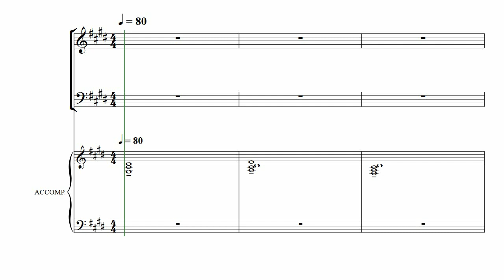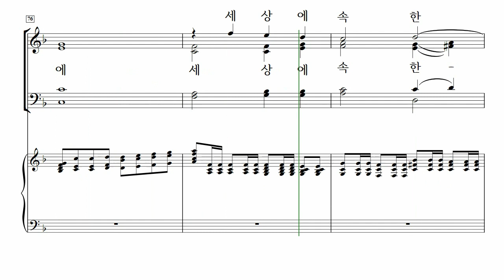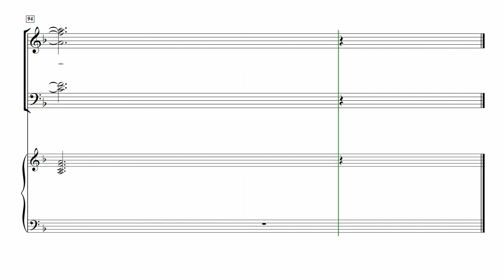[중앙아트] ‘하나님의 크신 사랑’ 22. 주 달려 죽은 십자가 - 알토 MIDI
22. 주 달려 죽은 십자가 – 진선미 편곡

✔️ 연주
Pianist / 이정미
Soprano / 김나래
Alto / 박진영
Tenor / 박대열
Bass / 김영민

✔️ Recording Studio
INFINITY 스튜디오